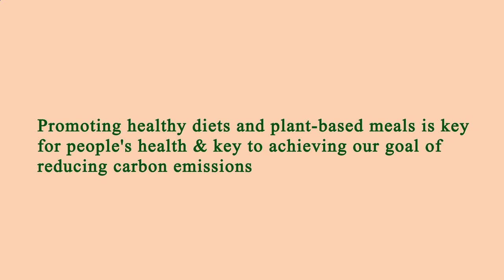Area Restaurants Near Me Manhattan 10011 NY, New York County, New York, United States